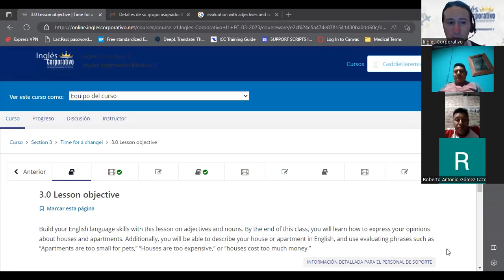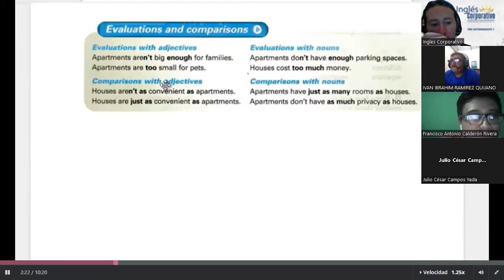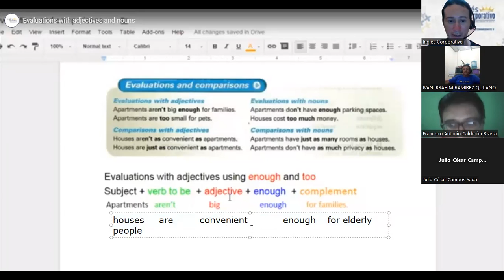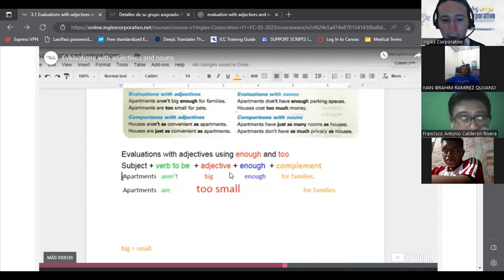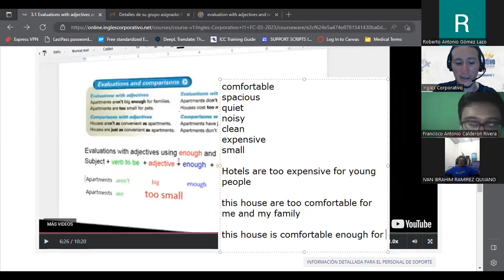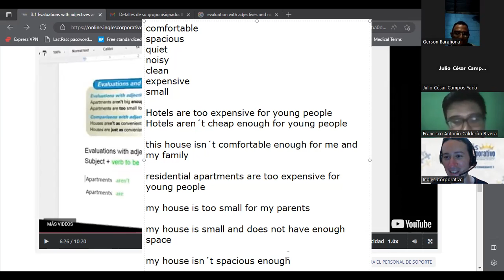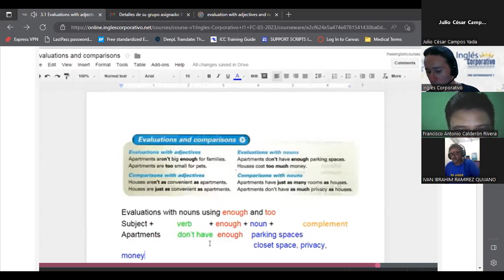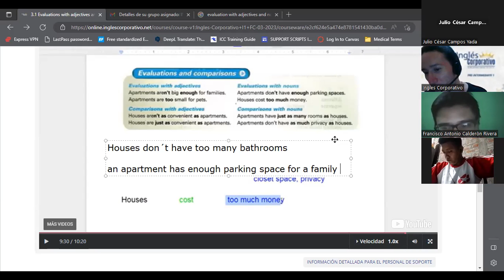SESION 05-20/03/2023-I1-01-8-9-PM-03-23 -GUIDOS-EVALUATIONS WITH NOUNS AND ADJECTIVES